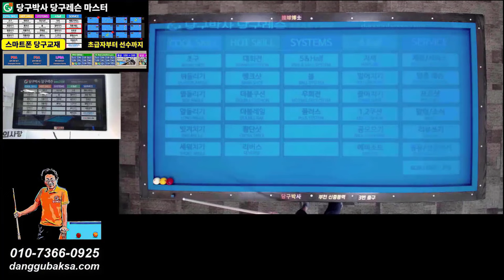넣어치기 쉬운 방법 (후편) 😋 당구 대대 3구 기본 기술 7번 ✋ 넣어치기의 응용법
당구박사앱 맞춤레슨에 수록되어 있습니다. 넣어치기 응용배치를 가지고 응용법을 알려드립니다.